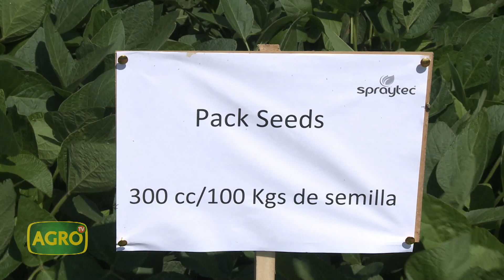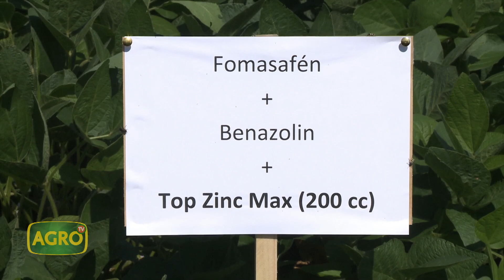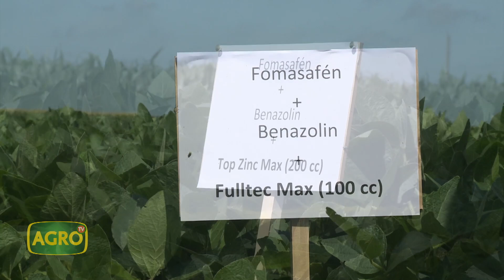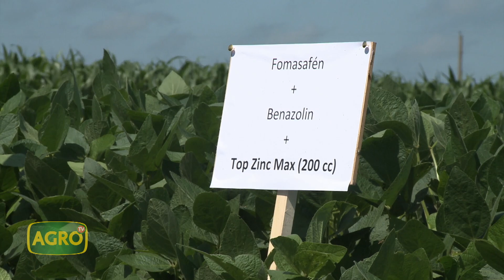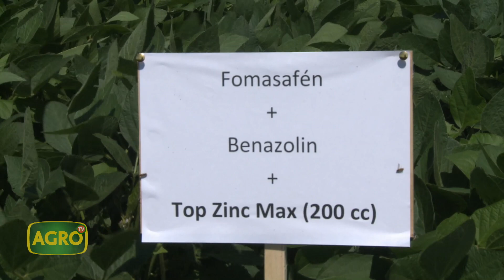Spraytec: Soluciones tecnológicas que buscan más eficiencia y sanidad en el lote (#861 2020-02-01)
El respaldo de nuevas tecnologías para potenciar y proteger los cultivos es determinante para la producción de granos en nuestro país. Ricardo Martini cuenta cómo trabajan desde Spraytec para aportar soluciones de la mano de formulaciones con micronutrientes y aminoácidos.

- Ing. Agr. Ricardo Martini, Responsable Técnico Spraytec Córdoba